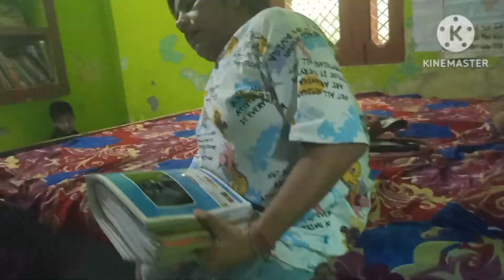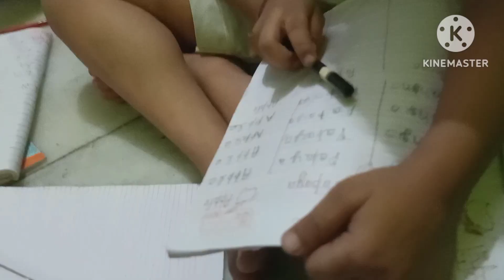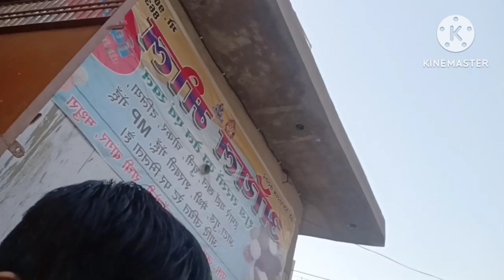हमेशा मेरा मन कहता है उम्मीद रख हौसला रख सब अच्छा होगा # Divyang life routine vlog aspirant#🧑‍🦽👍🤗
support me
Handicapped girl Hemlata 🧑‍🦽